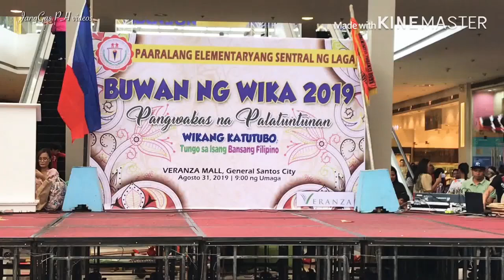Blaan ICCs/IPs Traditional Dance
Blaan Indigenous Cultural Communities s/Indigenous Peoples of Sarangani Province Performing their Traditional Dance